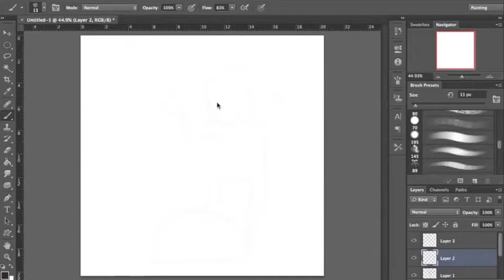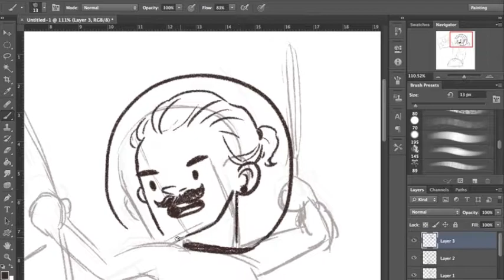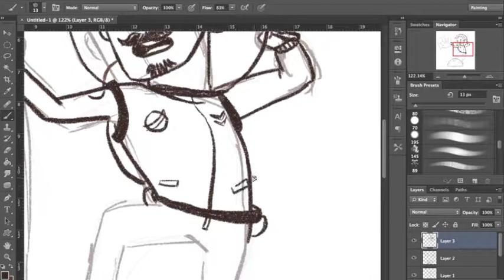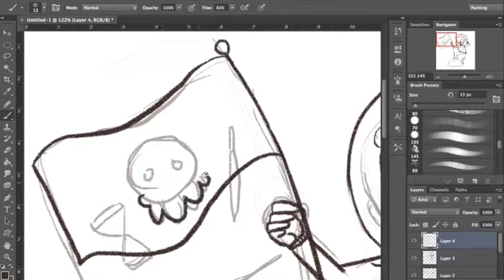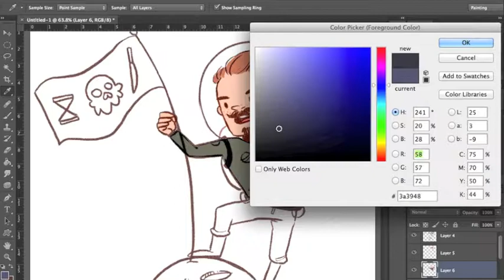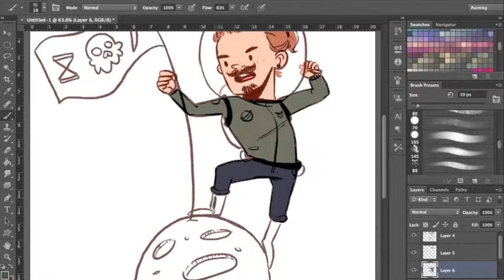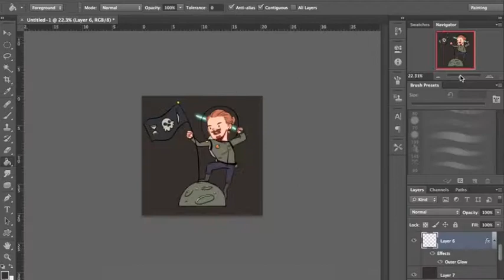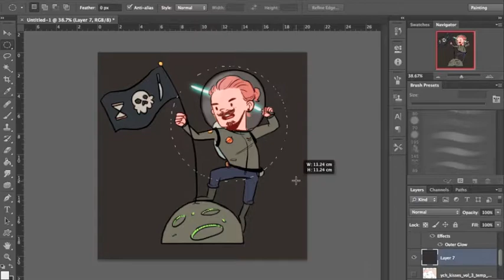Patreon Reward | January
(ﾉ◕ヮ◕)ﾉ*:･ﾟ✧  D O O D L E • D A Y ✧ﾟ･: *ヽ(◕ヮ◕ヽ)

Requested by Ale Attano “Space Pirate”, since I know they like Black Sails—I did Captain Flint! This doodle took 20 minutes to do, the video is compressing time for you to not to get bored haha

Become a patron today and have the chance to get a free doodle per month! [̲̅$̲̅(̲̅3)̲̅$̲̅] to [̲̅$̲̅(̲̅45)̲̅$̲̅]

(づ￣ ³￣)づ Support me to keep creating comics!